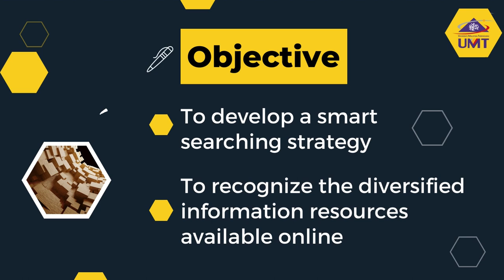Modul 3 : Objective